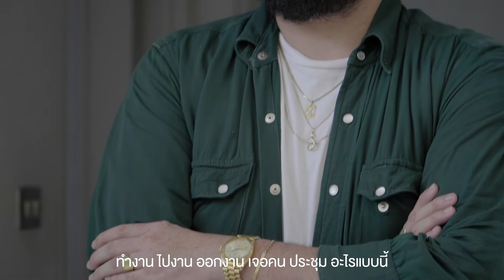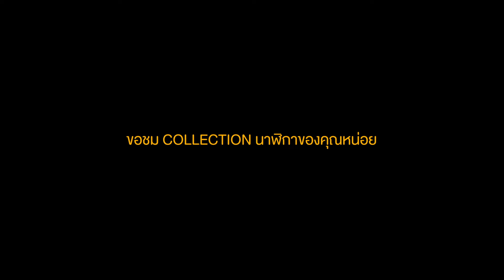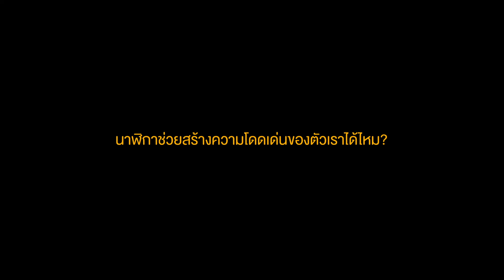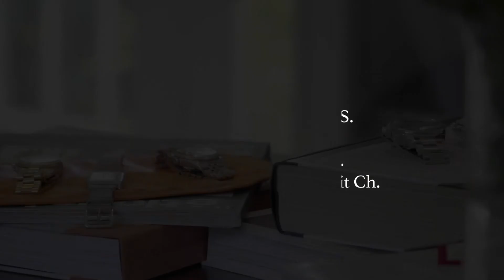MAN about TIMES with Pat Sutithon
“คนเราจะมีนาฬิกาทำไมตั้งหลายเรือน???”
เป็นคำถามที่ไม่คิดที่จะใช้กับผู้ชายคนนี้เลย
แพท-ณภัทร สุทธิธน

จากดีไซเนอร์ MENSWEAR สู่การเป็นแฟชั่นเอดิเตอร์นิตยสาร และล่าสุด กับตำแหน่งที่มีชื่อโคตรเท่อย่าง ARTISTIC DIRECTOR ของแบรนด์ BOYY ก็ต้องมีของพอตัว โดยเฉพาะแอคเซสซอรี่เล็กๆ ราคาไม่เบาอย่าง ‘นาฬิกา’